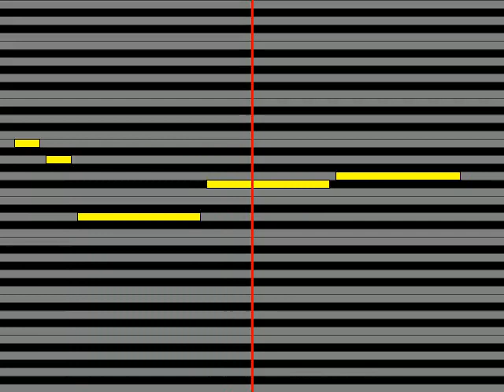【ガイドメロディ】 東京荒川少年少女合唱隊 小さな世界 「ニューヨーク・ワールドフェア」より